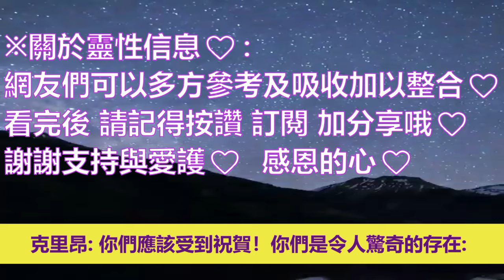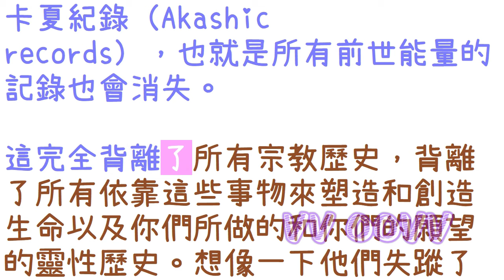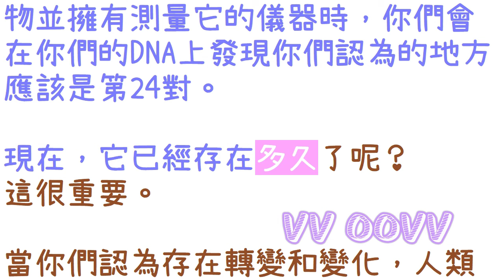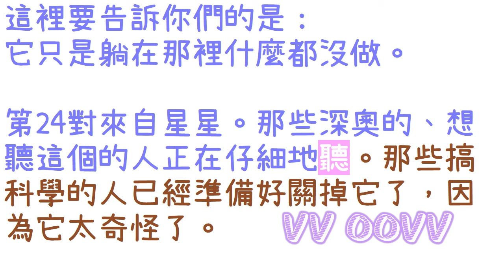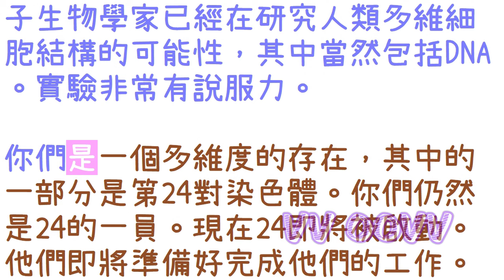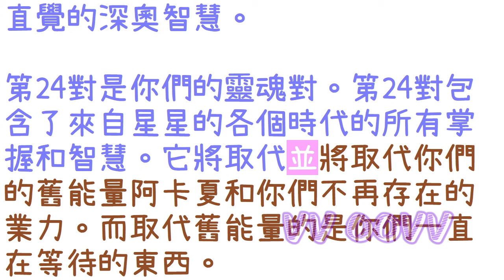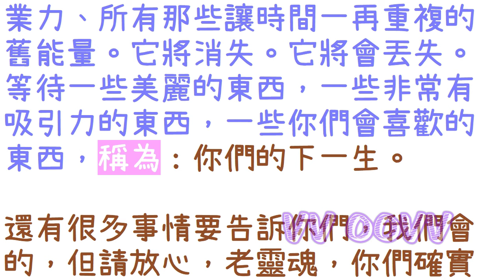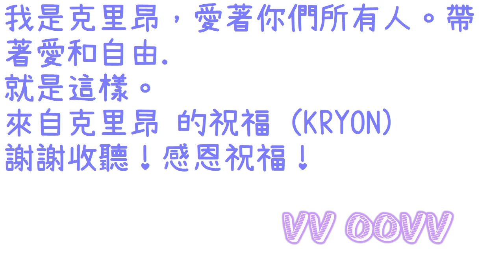通靈信息【克里昂】即將到來的新系統；「克里昂大師說：你們每天都變得越來越明亮！親愛的心，你們應該受到祝賀！」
來自克里昂 信息：
關於 即將到來的新系統
（克里昂大師說：你們每天都變得越來越明亮！親愛的心，你們應該受到祝賀：）

感謝訂閱。